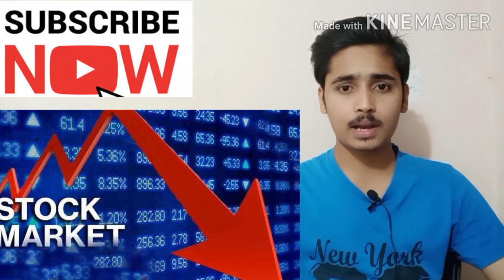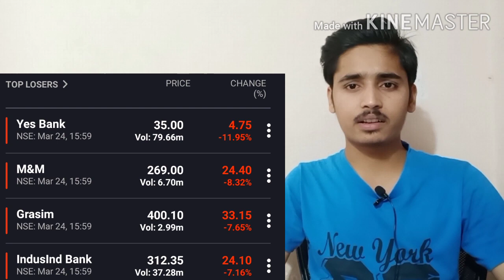#19 Business News 24/03/2020 Live Modi | Reliance Industries | Big Basket GST Returns Dates Extend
Fallowing Things we Covered In Videos
1)FM Extend Dates For GST Returns Submissions
2)Reliance Dedicated Hospital To Coronavirus Patient
4)Modi Live News Hindi Addressing Nation
5)IMF On Economic Down Fall
6)Big Basket Acquire Daily Ninja
7)Share Market Updates Today Market